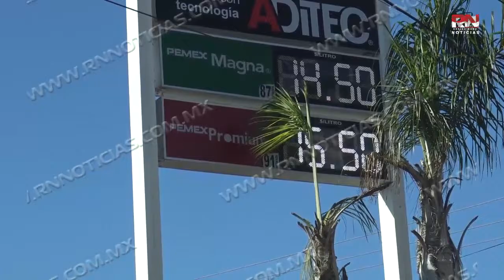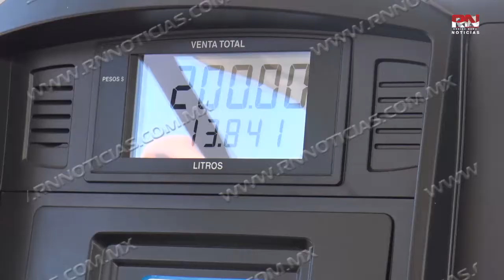VÍDEO Se recuperan gasolineras tras un año de pandemia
Tras un año de pandemia el giro de las gasolineras en Nuevo Laredo Tamaulipas, empiezan a recuperarse ya que durante el año pasado se vieron afectados con una baja en ventas del 40 por ciento.